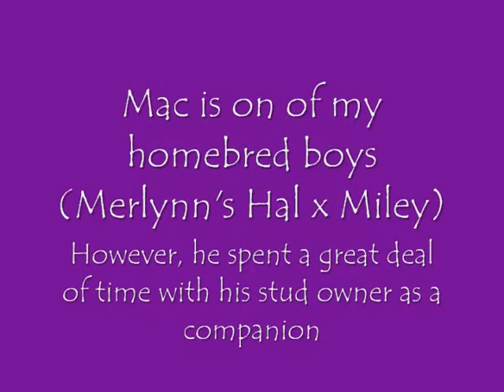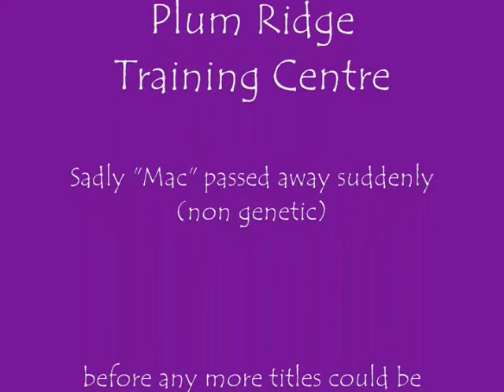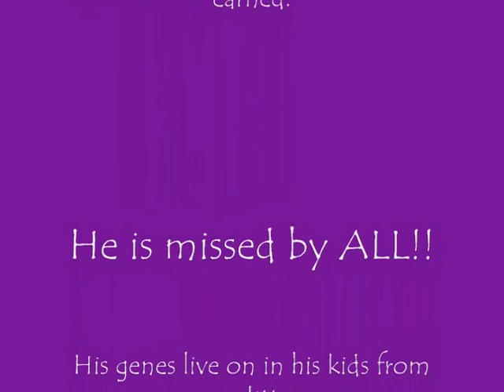PlumRidge Mac HSAs run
Mac early in his trial career running HSAs at an AKC trial in KY.